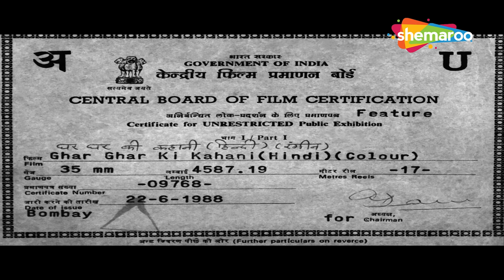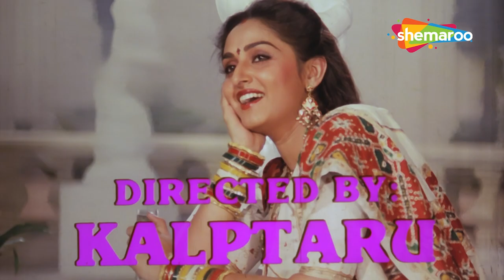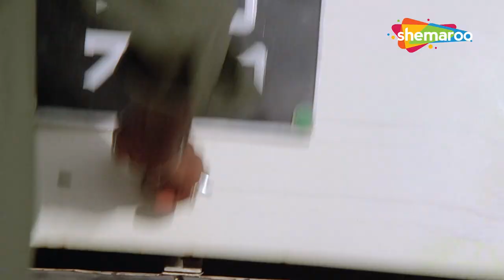पति ने ली पतिव्रता पत्नी की अग्नि परीक्षा | गोविंदा, जया प्रदा, ऋषि कपूर, कादर खान | HD Hindi Movies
Ram suspects his wife of having an affair with his younger brother Amar. He continues to believe in his suspicions even after Amar gets married to his lover.

राम को शक है कि उसकी पत्नी का अपने छोटे भाई अमर के साथ संबंध है। अमर के अपने प्रेमी से शादी करने के बाद भी वह अपने संदेह पर विश्वास करता रहा।

Movie Name - Ghar Ghar Ki Kahani (1988)  घर घर की कहानी
Star Cast - Govinda, Jaya Prada, Rishi Kapoor, Farah Naaz, Shashikala, Kader Khan, Aruna Irani
Director - Kalpataru